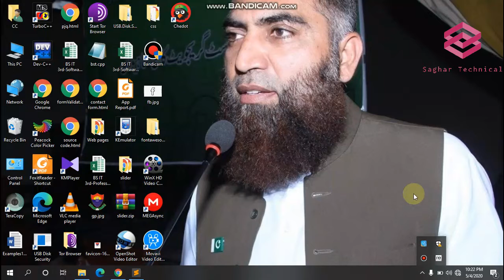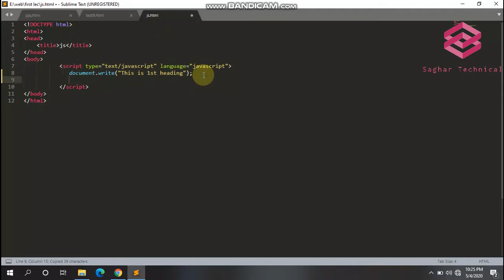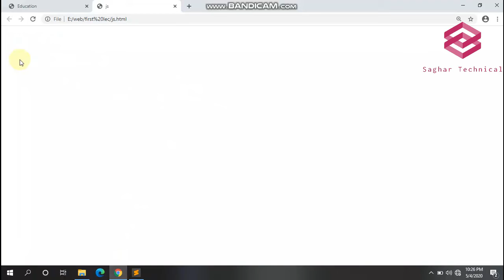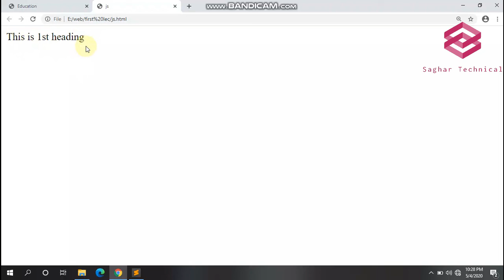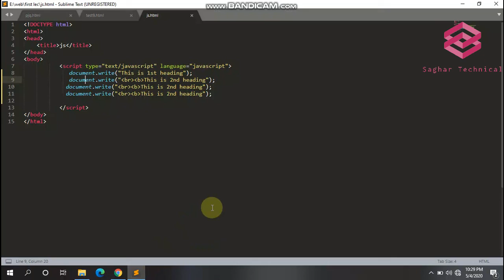Javascript Tutorail lecture (2nd Basic code writing ruls in javascript)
A  lecture about basic code writing ruls in javascript